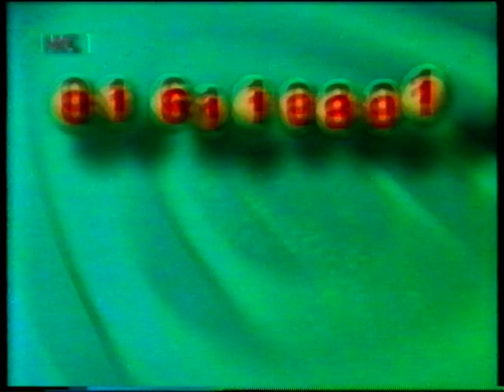Vanna i Mirjana Rogina - igra u emisiji Dizalica - HRT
Igra u emisiji Dizalica